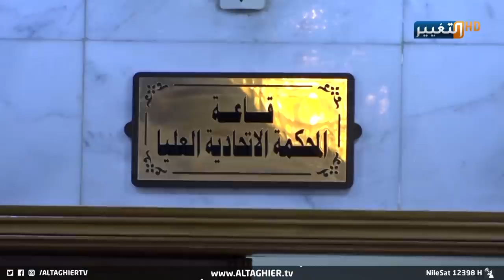هل سيعاد التصويت لرئيس برلمان جديد ؟! | تقرير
هذا ويرى قانونيون ان قرار ايقاف عمل رئاسة البرلمان مؤقتاً مجرد اجراء روتيني لن يستمر لعدم استناده على فقرات قانونية مؤكدين ان الجلسة الأولى للبرلمان الخامس لم تشهد أي خروقات...